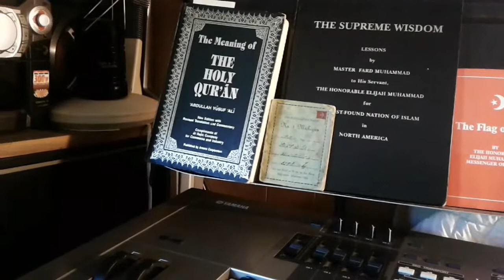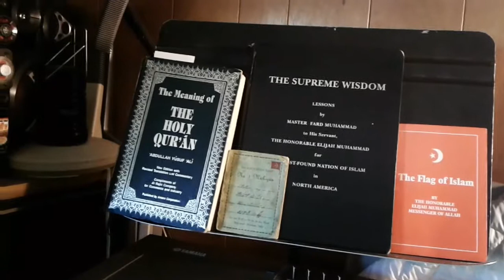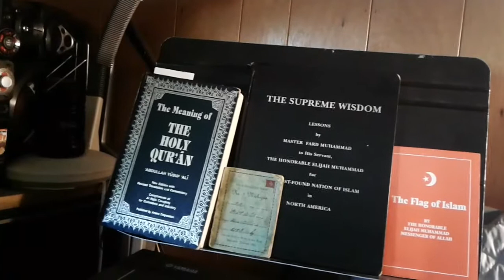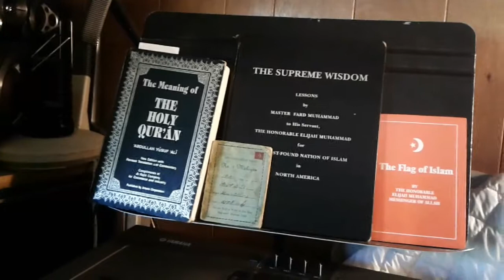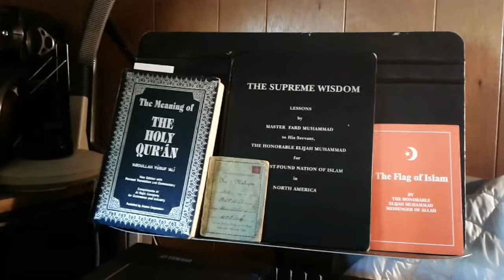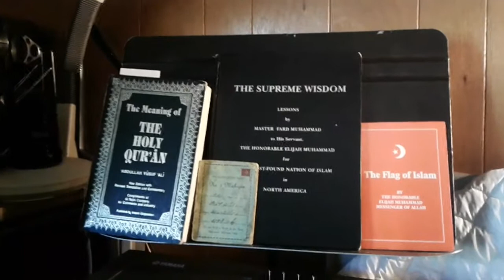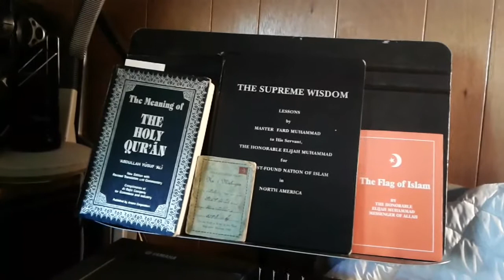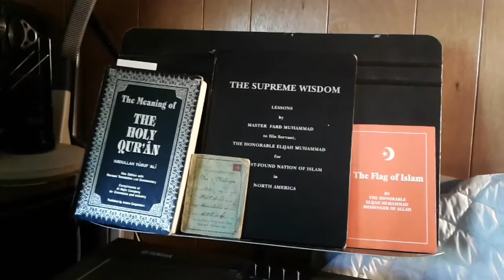They murder us in front of our eyes wide shut (to be continued )